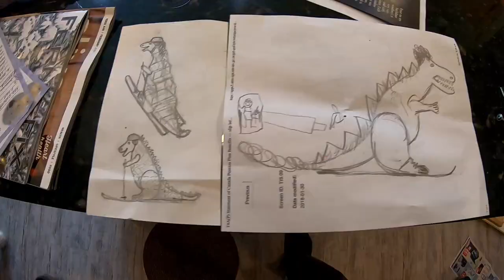Dummy Downhill at Fernie Alpine Resort 2020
It was a full family affair! Check out the action from this most recent Dummy Downhill Event at Fernie Alpine Resort.

Are you or someone you know teaching your kid(s) to ski this season? Grab my Playbook for $47 US. This is an in-depth guide, covering everything from gear and clothing information to tips and tricks for teaching skiing.

In this Guide I will cover;
- How to teach your kids to ski safely and have a blast doing it.
- How to spend more time on the snow and less time worrying.
- How to show up prepared to the ski hill - the first time and every time.
- My "fun first, no tears" approach.

JOIN THAT MOUNTAIN LIFE COMMUNITY!

NEWEST VIDEOS